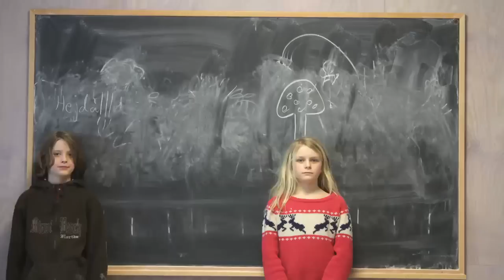Klass 4a och b i Kristofferskolan 2013 Film av Daniel Westlund